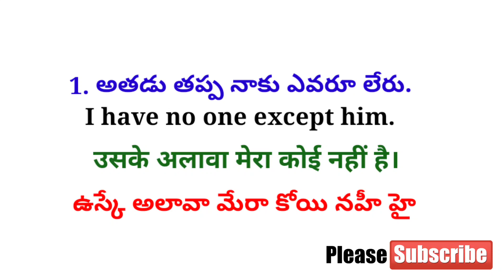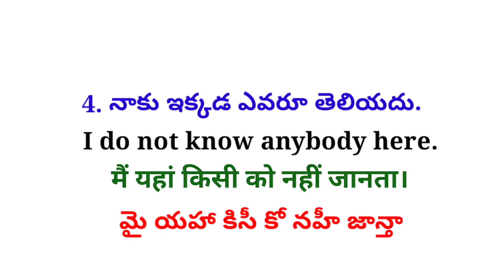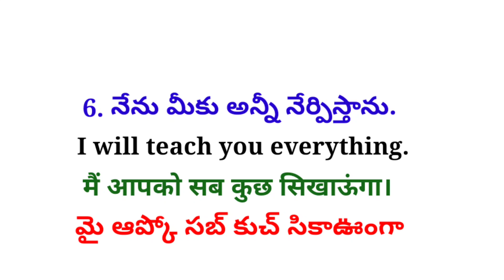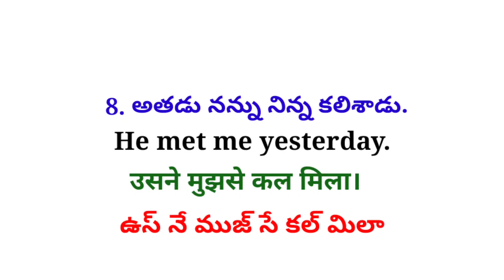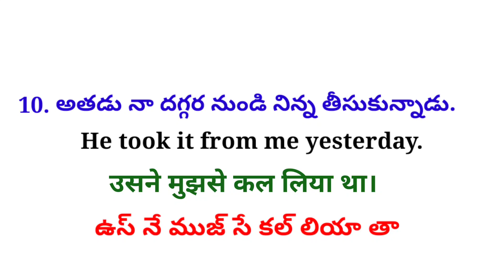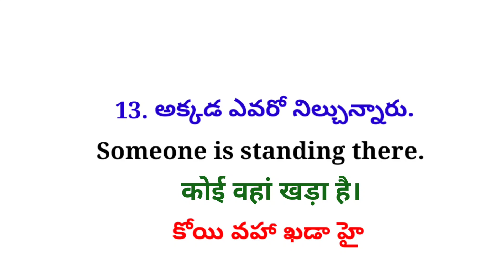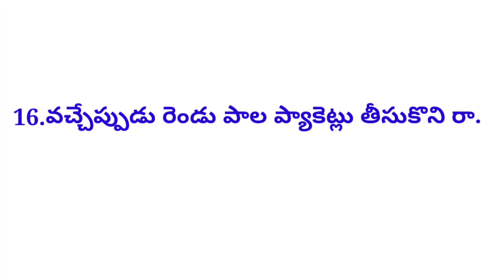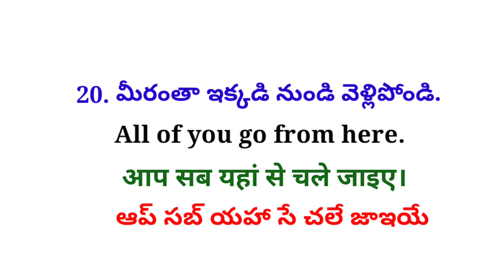Daily Use Hindi Sentences| తెలుగు ద్వారా హిందీ మరియు ఇంగ్లీష్ నేర్చుకోండి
తెలుగు ద్వారా హిందీ మరియు ఇంగ్లీష్ నేర్చుకోండి
Daily Use Hindi and English Sentences